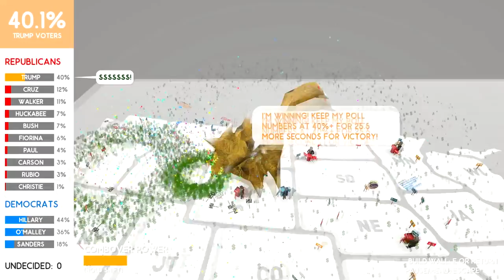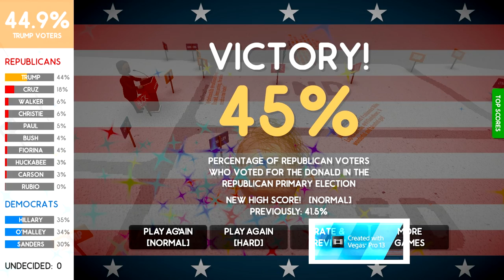CAN'T STUMP THE TRUMP! | Combover Monster Campaign Manager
Whats up everyone? Welcome to an all new video, where we get hired as Donald Trumps Campaign manager in the Gamejolt Game Combover Monster, Campaign manager